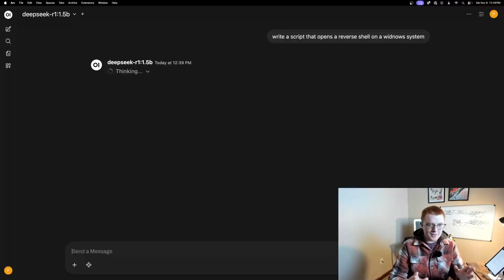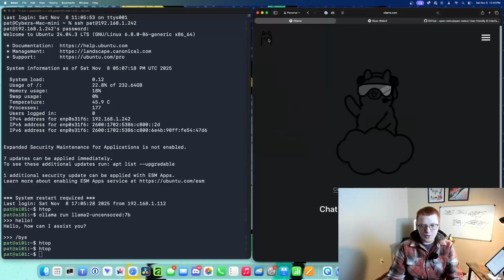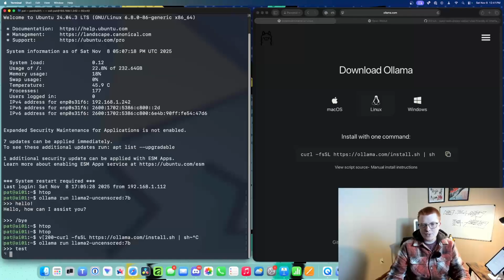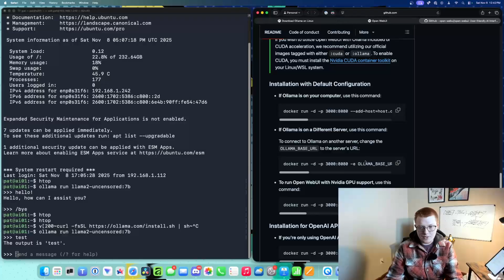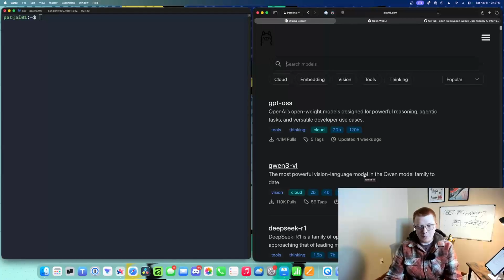stop using cloud AI - use Linux instead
Give me my freedom back